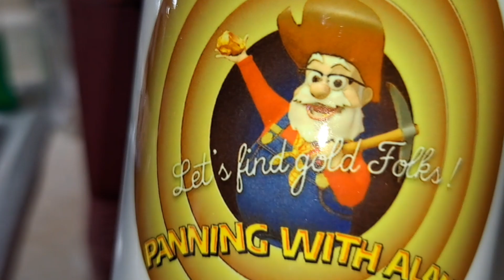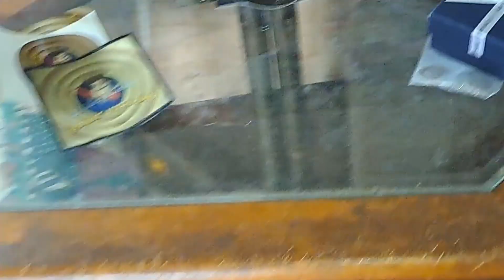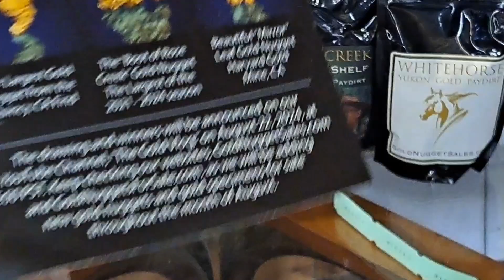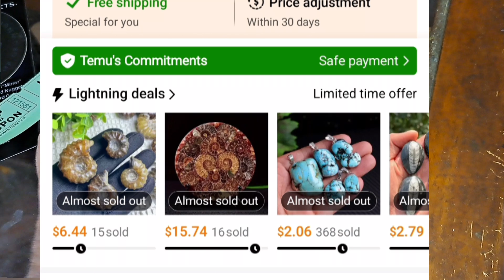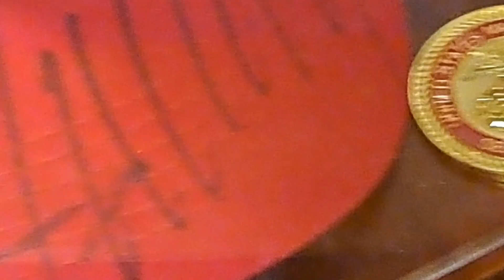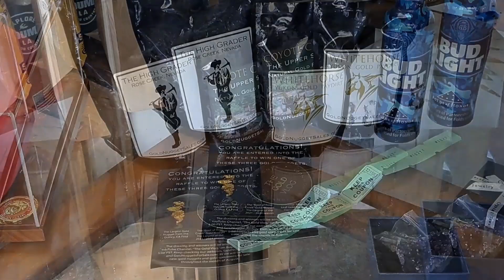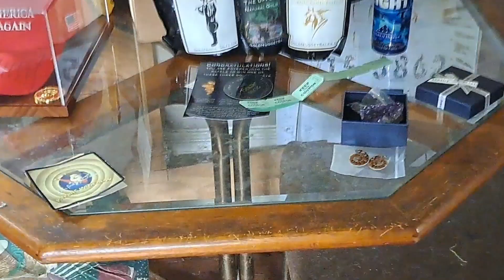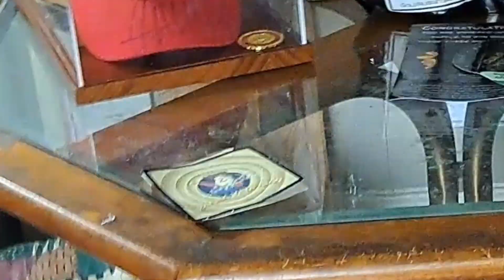🎉LABOR DAY HOLIDAY WEEKEND MAIL CALL AND SOME "LABOR"🛠️ UNDER THE HOUSE 🤠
IT'S LABOR DAY WEEKEND 💪 KICKING OFF WITH SOME AWESOME MAIL FROM "ACROSS THE POND" AND AROUND THE US💕🇺🇸
 WE HONOR THE GREAT AMERICAN WORKER, THAT IS BUILT THE GREATEST NATION IN THE WORLD!
   💪 NOW LET'S WORK TOGETHER TO
                       S A V E  IT! ! !♥️🇺🇸🇺🇸
     🍻🔥🥩 HAVE A GREAT LABOR DAY 🤠

🛠️ THANKS TO @alancurrie4216

🛠️ THANKS TO @Randers654

🇺🇸 SPECIAL THANKS TO @SGTCVO

I DON'T DRINK FOLGERS COFFEE 🤣🤣